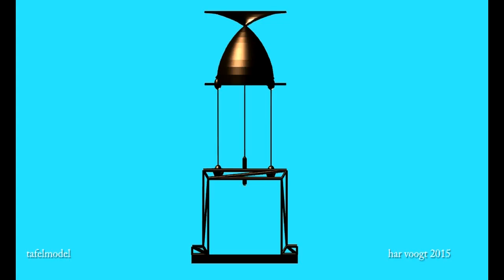2tafela41 42xt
Kinetic Art